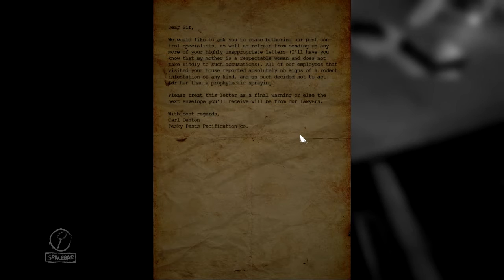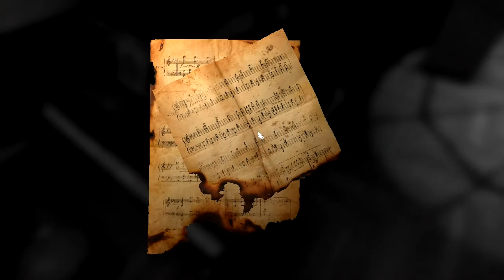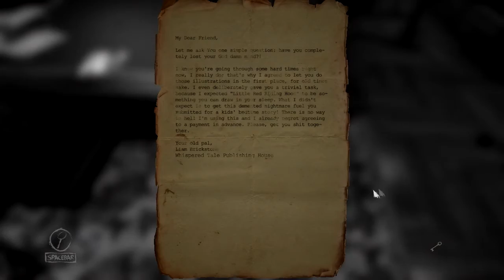Layers of Fear #1. СУМАСШЕДШИЙ ХУДОЖНИК.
Хотел поиграть в эту игру давно, тогда она была бета и я не решился, теперь игра вышла, посмотрим что нас там ожидает 0.0